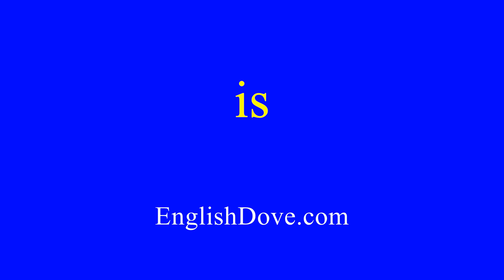How to pronounce is in American English.